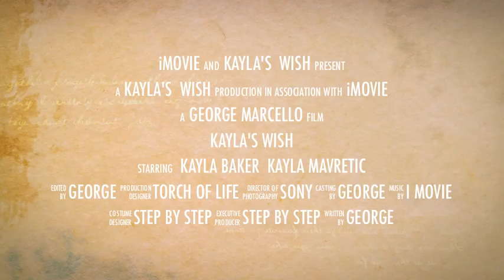Kayla's Wish Trailor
Kayla Wish
On April 3 2013, Kayla Baker received a left lung from a kind family who just lost their loved one. Kayla was a fighter, fighting for others, and her wish was to have every man, woman & child receive their organ gifts. On the same day Kayla Mavretic was been processed to be put on the waiting list for a double lung transplant, and as Kayla Baker was recovering from surgery, Kayla Mavretic continued Kayla's Wish. Kayla Mavretic was the Sarnia Torch Champion & her wish was to help everyone receive their organ gifts. I know this all sounds confusing, but what isn't confusing, is that their both young fighters, and they both inspire the heck out of me. Soon after Kayla Mavretic receives her gifts, she will join Kayla Baker & together they will carry the Torch Of Life and save so many lives that we won't have a waiting list anymore, it's intertwined in their combined destiny